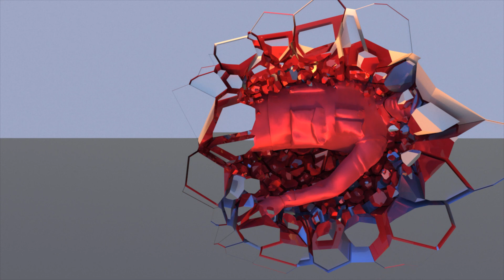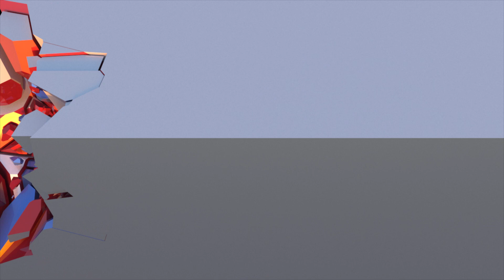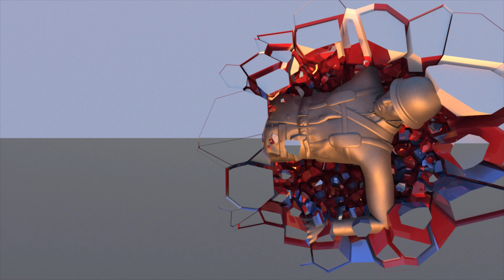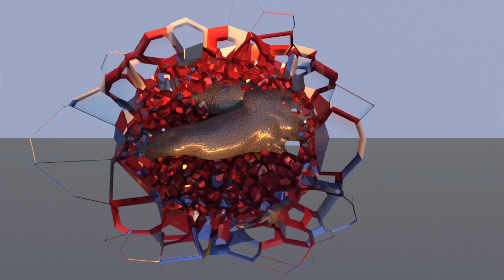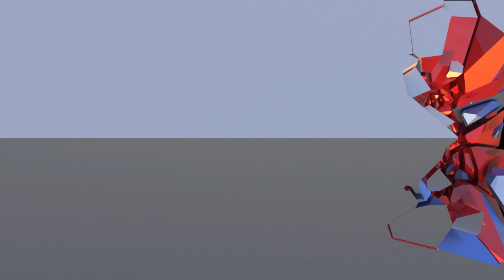The Ark – A Synthwave Instrumental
An alien ark device has traveled the universe collecting various warriors from numerous planets. As it returns to its planet of origin the samples have to be scanned to be sure they are still intact. Some samples had to be jettisoned into space because they were not sealed properly. Fortunately, most survived and will be brought back to their home planet for study. Each warrior will be thawed out and released at once into a colosseum to fight it out. The winner will then be spliced into a DNA slurry to have the strongest elements removed and placed into a new genetically engineered warrior. Eventually they will send shiploads of these engineered soldiers back across the universe to conquer each planet for various raw materials.

That's all for now, thanks for looking :-)